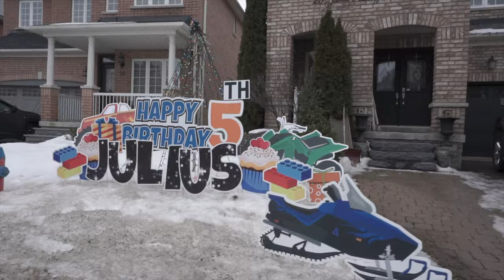Julius James Nielsen And I AM 5 Years Old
Happy Birthday to my son Julius James  Nielsen.  It has been a wild ride this year.  You are truly one of a kind.  Never stop reaching for the stars and never stop being your self.   Love mom dad and Scarlet.

GoPro 7black  Sony A6000 DJI Mavic Mini - Final Cut Pro